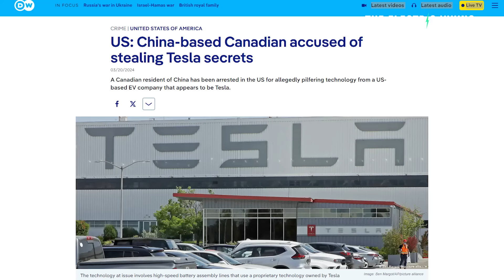Chinese Men GUILTY of Stealing Tesla's secrets and selling them to rivals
U.S. EV sales up 15% in Jan;  Tesla Model X doubles sale of Ford Mach E

Tesla offers LFP battery & suspension upgrade for Model 3 with 2170 cells